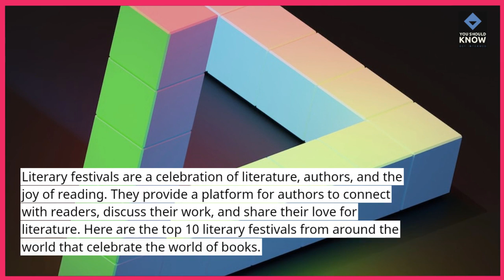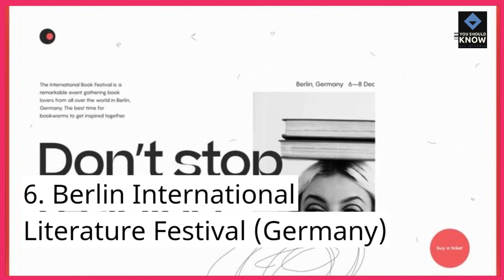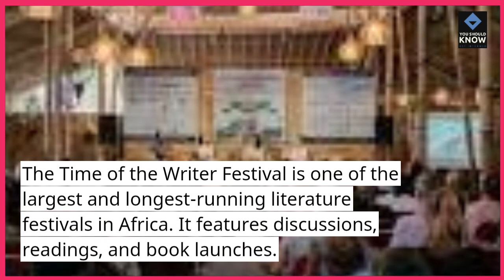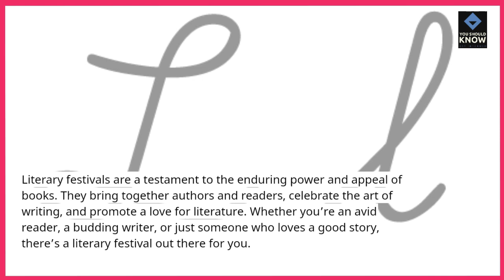Top 10 Literary Festivals Celebrating the World of Books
Immerse yourself in the vibrant world of literature with these top literary festivals. From author readings to book discussions, explore events that celebrate the written word and bring book enthusiasts together.